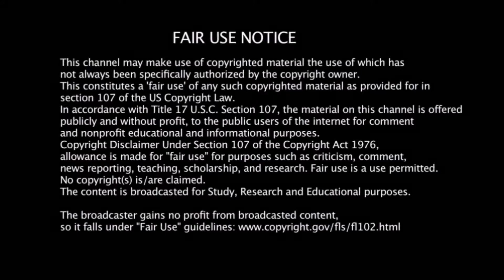Norbit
A review of the worst Eddie Murphy movie ever. How YOU doin'?